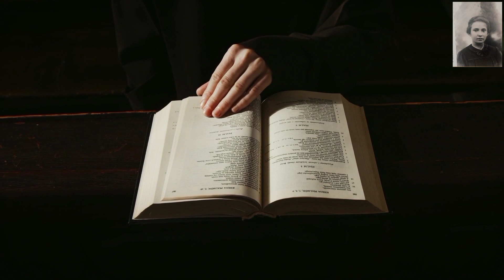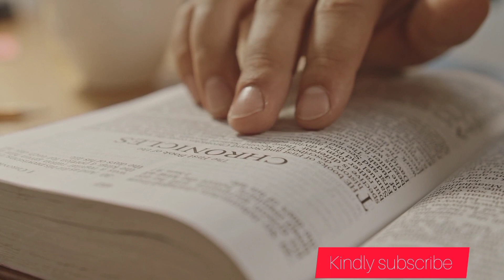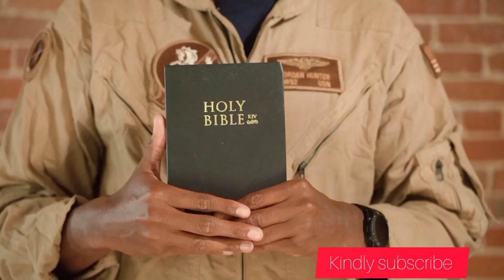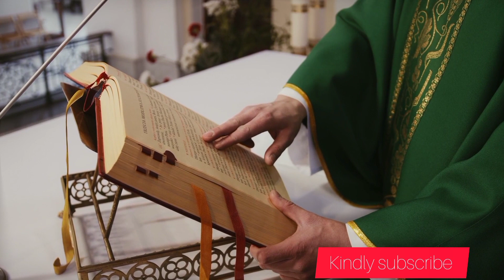Masomo Ya Misa Leo.Jumatano.Juma la thelathini na nne.Mwaka A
Danieli5:1-6,13_14,16-16,23_28

Zaburi ya kuitikizana

Danieli 3:40-45

Somo la injili

Luka 21:12-19